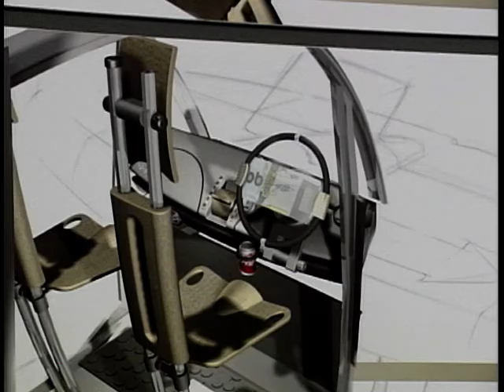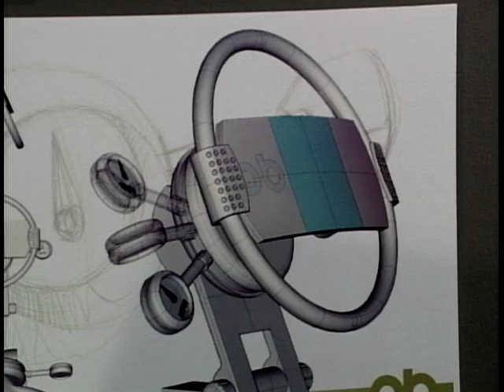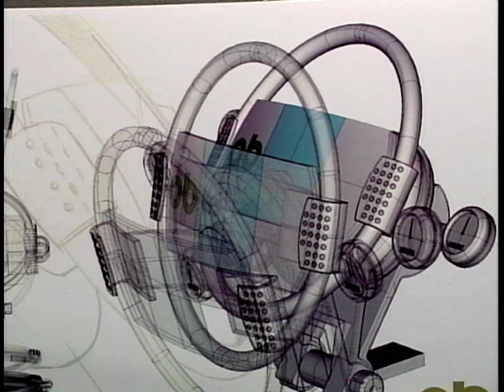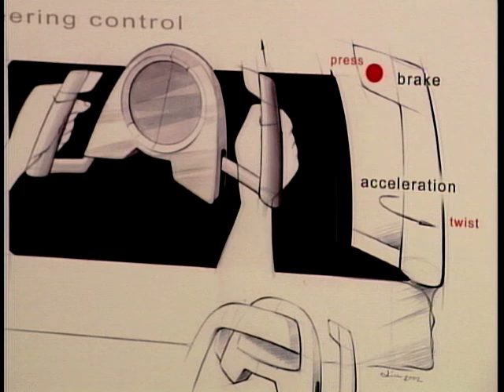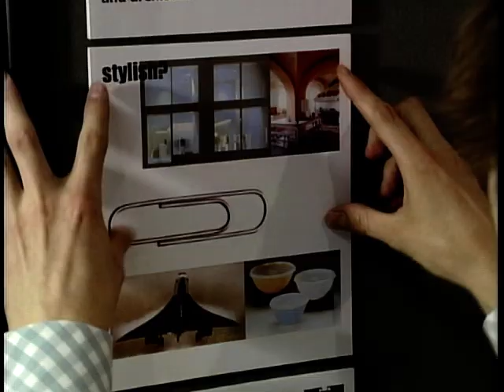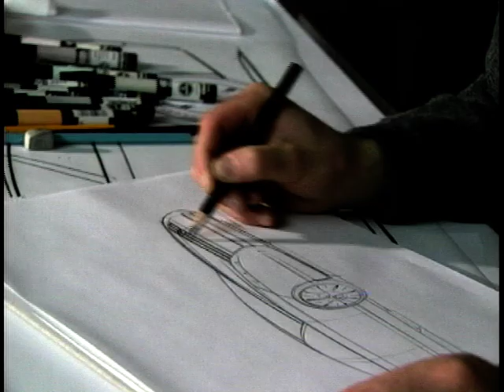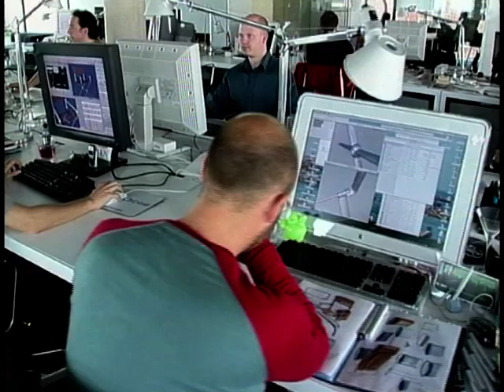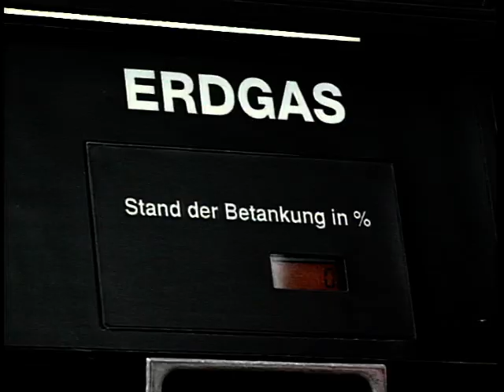Concept Cars: Season 1, Ep. 10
Concept Cars is the show where we show you the unexpected and take you to the world beyond your imagination! Howard Stableford introduces us to some one off cars that will never be seen on your driveway. We take a look at future car designs from Coventry University and London Royal College of Art.

With guests Tom Rushbrook, Linda Anderson, Andy Harrisson, Mike Kirtley, Gerry McGovern, Ian McCallum and J Mays.

Originally aired on Men and Motors TV channel in 19/08/2002

Social Media